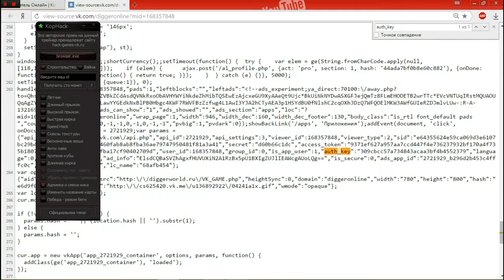Чит копатель онлайн kop hack 2016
Всем привет ребята с вами KopHack и сегодня я вам покажу чит на игру Копатель Онлайн.

Функционал,режим строительство:
1 - Лётчик
2 - Длинный прыжок
3 - Высокий прыжок
4 - Быстрая кирка
5 - Speed Hack
6 - Сквозь текстуры
7 - Бесконечные вещи
8 - Анти лава
9 - Хрупкие кубы
10 - Длинная кирка
11 - Сохранить чужую топ карту
12 - Убрать пароли с серверов: дает возможность заходить на закрытые сервера без пароля
13 - Админка + смена ника + цветной ник в игре
14 - Изменить название карты
15 - Победа - режим беги

Функционал,режим война:
1 - Оружие
2 - Прострел стен
3 - Патроны
4 - Быстро рушить кубы
5 - MegaKill
6 - Видеть ники
7 - Невидимка
8 - Анти отдача

Описание чита на сохранить топ - карту:
Что бы воспользоватся читом, вам нужно зайти на любую топ - карту где никого нет, активировать чит, после чего вы станете админом топ - карты, вы сможете банить, выдавать модерку, разрешать и запрещать строить а также рушить, но а самое главное вы с можете сохранить чужую топ - карту себе, зайдя в меню нажав клавишу Esc, там вы увидите ту самую кнопку сохранить ... Удачи и приятной игры!

Изменение программы:
1 - Теперь активация любого чита за 1 сек
2 - Теперь нужный процесс браузера помечается указателем
3 - Исправлены незначительные ошибки/недочеты new 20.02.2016
4 - Восстановлены некоторые неработающие читы после обновления игры
5 - Теперь KopHack можно использовать с программой клиент
6 - Теперь KopHack можно использовать в STEAM